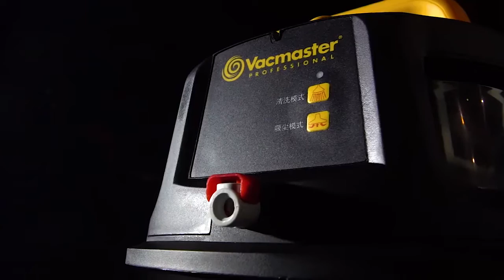Aspiradora y Limpiadora 3 en 1 de Telas, Muebles y Alfombras.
Aspiradora y Limpiadora 3 en 1 de Telas, Muebles y Alfombras. 110V- 1300W, 8Gal-33Lts